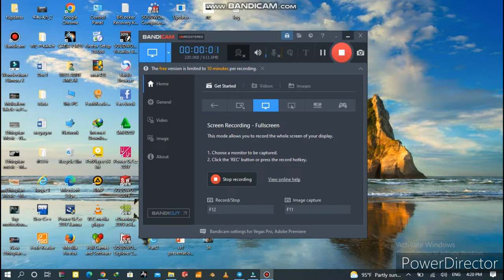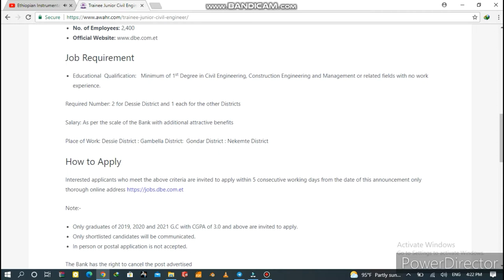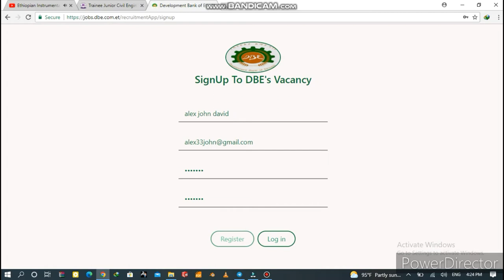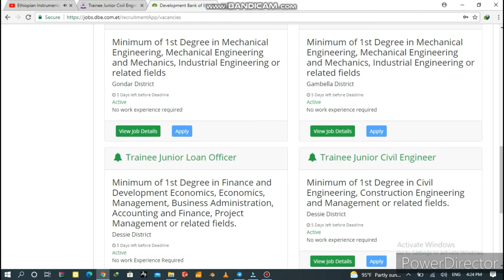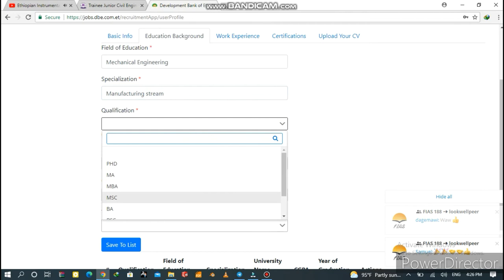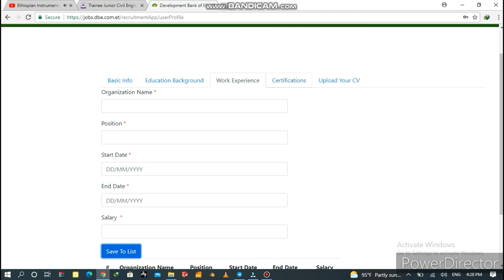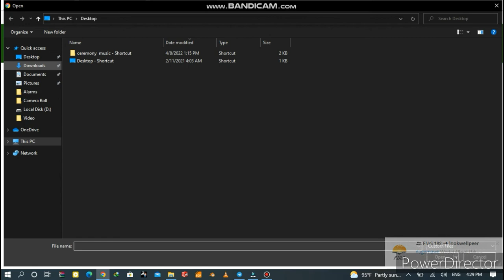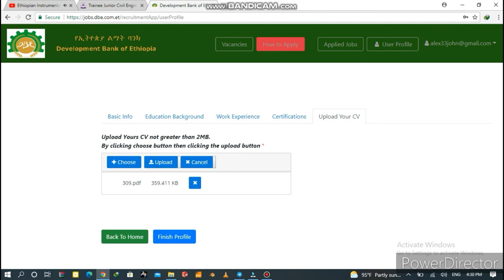Development Bank of Ethiopia Online Job application System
This video shows how to apply for online jobs successfuly at Development Bank of Ethiopia. it clarifies every intire steps to apply.